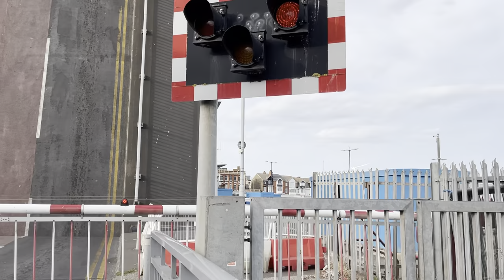Lowestoft Bascule Bridge, Suffolk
Date Filmed: Sunday 21st August 2022

Video filmed at: 17:56

Location: Pier Terrace (A47), NR32 1BA, Lowestoft

Timetable: N/A

Featured in this video: @JTCrossingsUK